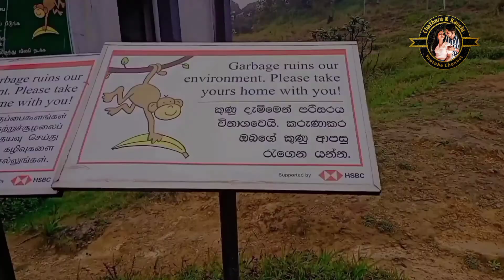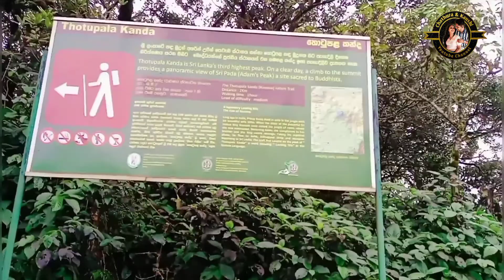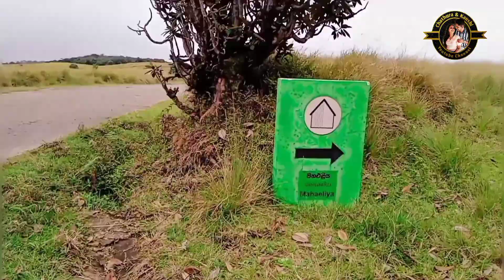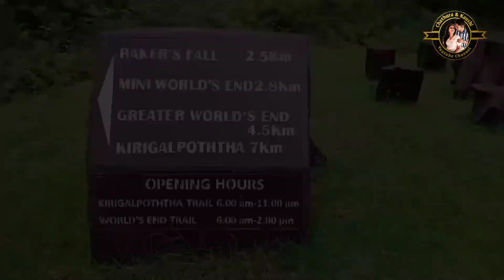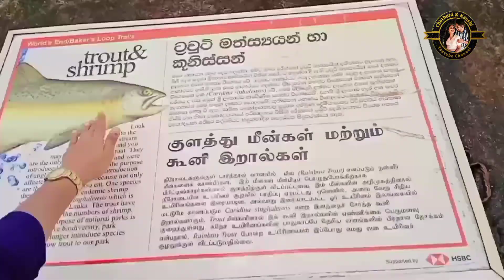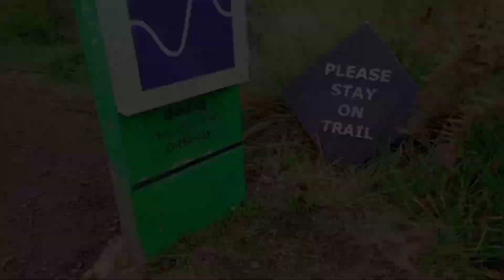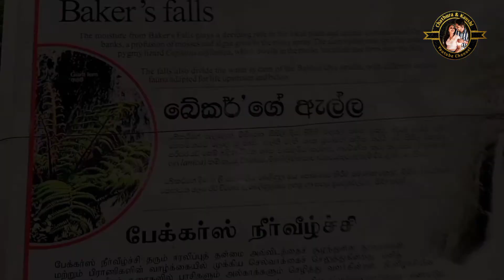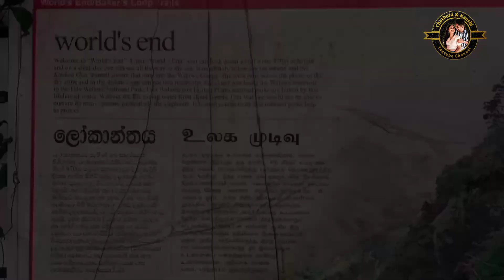හෝර්ටන් තැන්න ජාතික උද්‍යානයේ අසිරිය දැක විදගන්න එන්න ❤️😊/Horton Plains National Park Sri lanka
හෝර්ටන් තැන්න ලෝක උරුමයක්..❤️💪 හෝර්ටන් තැන්න පිළිබද තොරතුරු මෙතෙකැයි කිසිවිටෙකත් කියා නිම කරන්න බෑ...මේ අසිරිය අපව වෙනම ලෝකයක් වෙත රැගෙන යනවා...කදුකර වලාකුල් වනාන්තරයක් සහිත  ඉතා වටිනාකමකින් හෙබි මේ පුංචි බිම් කඩ රැක බලා ගැනීම අප සැමගේ යුතුකමක්...එන්න සොබා අසිරිය විදින ගමන් ,ඔබගේ දැනුම ගබඩාව පුරවා ගන්න❤️😊

කවුද අනේ මේ දෙන්නා

Musician: @iksonmusic